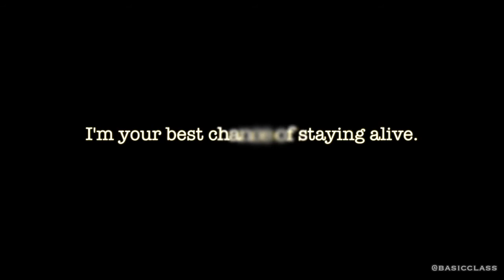[00Q: 007×Q]--Lovit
They are SOOOOOO cute!
Summary: First is the relationship and life. Then 007 is in danger when he is performing a task. Q goes to rescue him. After that...
Happy ending! Enjoy it!
Please watch in HD
This is a fanmade video I only did the editing. The video is for entertainment only.